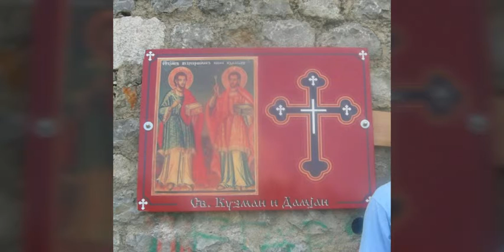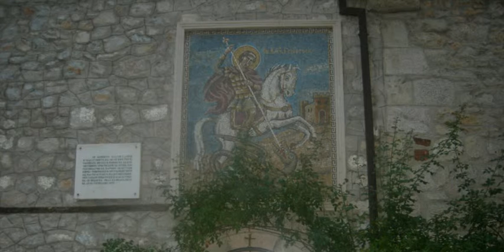Some of the Orthodox Churches in Ohrid, Macedonia